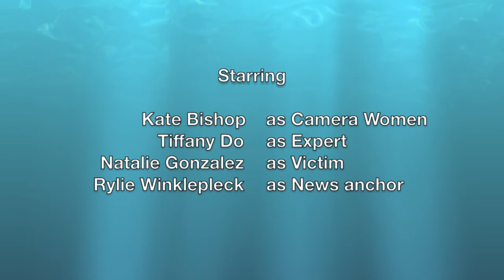San Francisco Earthquake Project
San Francisco Earthquake Project by Kate, Natalie, Tiffany and Rylie